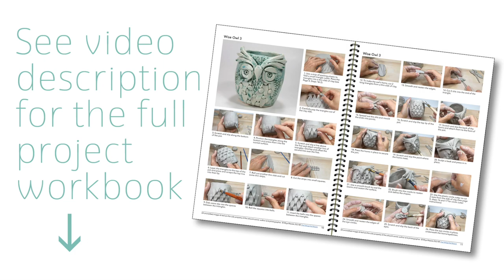How to Make Owl Planter Pots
In this video I demonstrate how to make 3 owl planter pots. For this project I used (kiln firing) paperclay. Paper clay is a regular clay substrate that has had recycled cellulose fibres added to it. If paperclay is not available, you can use regular potters clay.
Full details on making, decorating and firing, can be found in the workbook